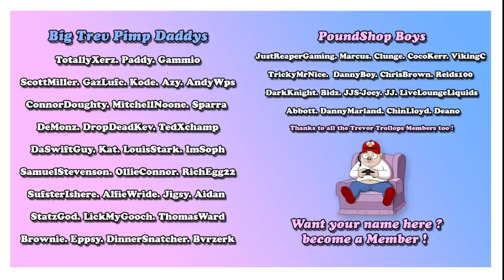Trevor Babestation Call 48 "Kelly" - SopranoPictures